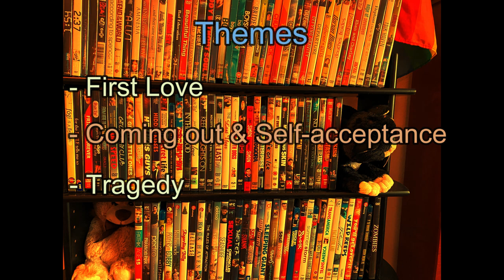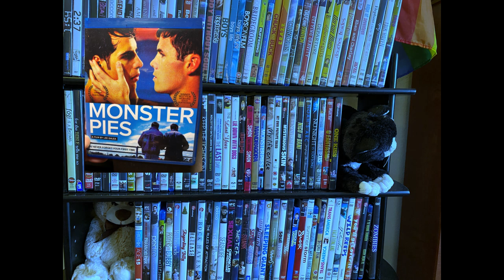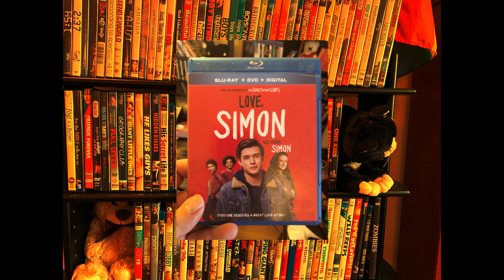Gay movie - Monster Pies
Monster Pies is an Australian indie film about 2 teen boys falling in love. (Episode 23)

Written & Directed by Lee Galea
Produced by Babaloo Studios, Lime Street Entertainment, Indie Melbourne Production